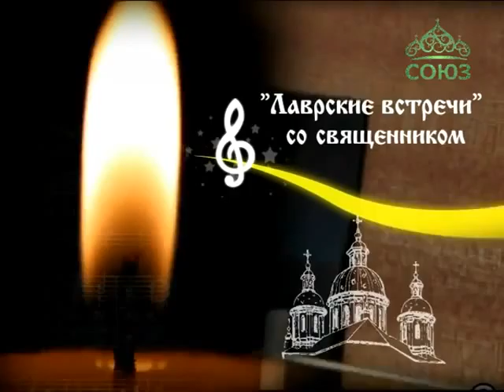Лаврские встречи. Владимир Дяденистов.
В новый выпуск программы священник Анатолий Першин пригласил заслуженного артиста России, ведущего солиста Санкт-Петербургского театра «Рок-опера» Владимира Дяденистова. Он расскажет о творчестве и поделится новым духовным репертуаром. Прозвучат песни: «Ангел–хранитель», «Что ты дремлешь, душа», «Песня о друге».
2014 год.